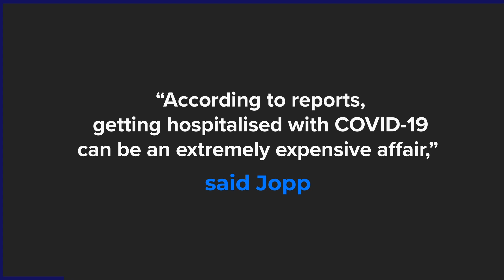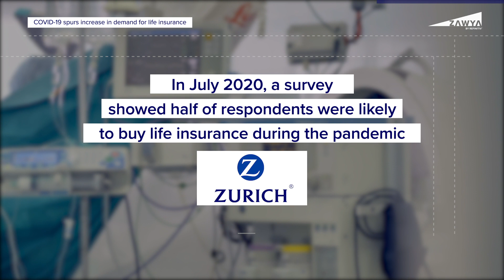COVID-19 spurs increase in demand for life insurance